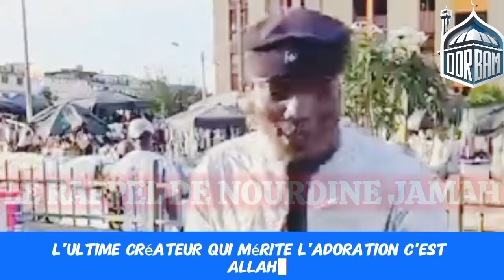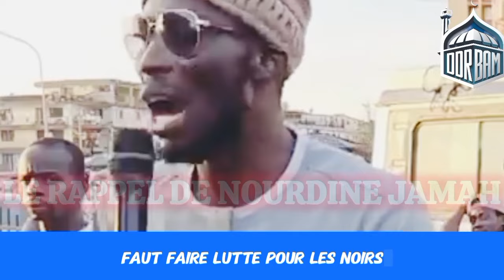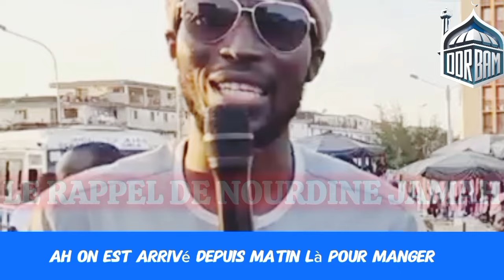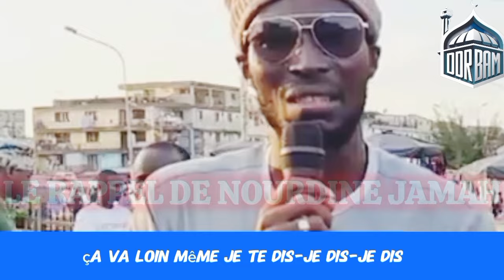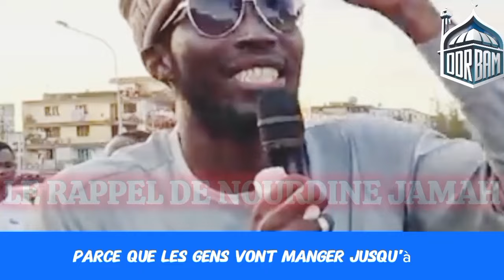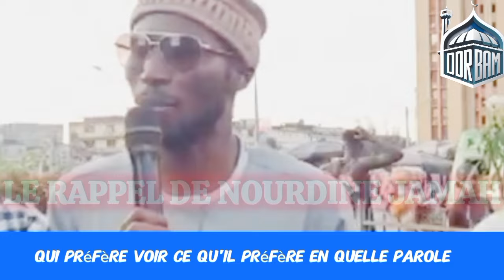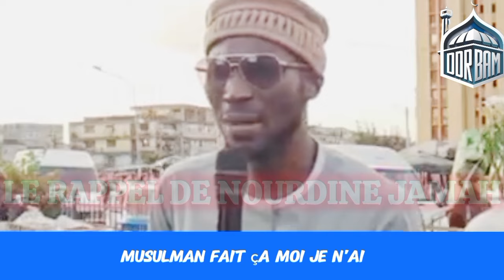Suivez le rappel hebdomadaire de Nourdine jamah à Adjamé .